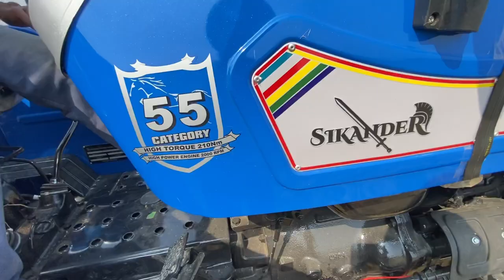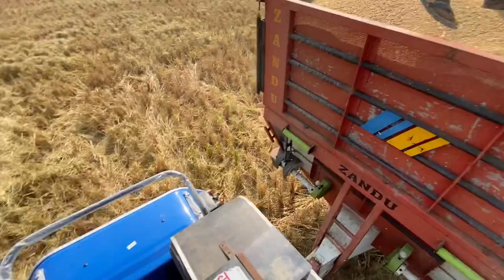ajj jiri vaddi / sonalika tractor/new vishal combine/jatt hoe kush /jatt life vlog/party kiti 🚜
punjab tour

punjabi vlog
himachal vlog
travel vlog
swift lover
travelers lovers

punjabi music
sidhu moose ala new songh
moose tape
jatt life
tractor videos
punjabi videos
punjabi comedy videos
desi jatt
punjabi moive
punjabi film new 2021
jass bajwa
ninja
punjabi moives
arpan basi
delhi protest videos
delhi dharna
punjab
punjabi bandey

arjan dhillon
nimrat khera
punjabi song
jordan sandhu
fortuner lover
inova crstya
cars lovers
bike lovers